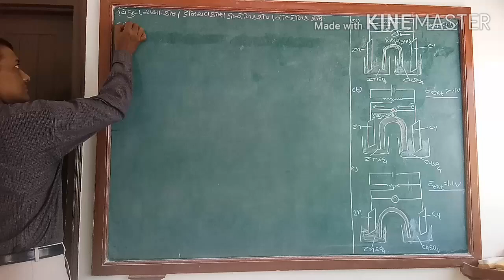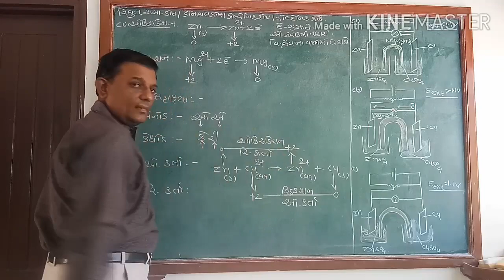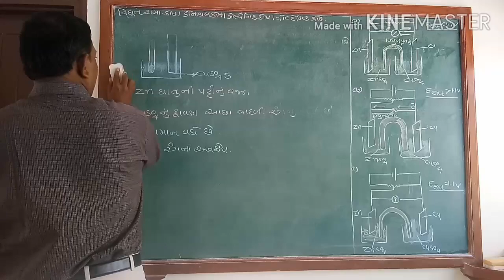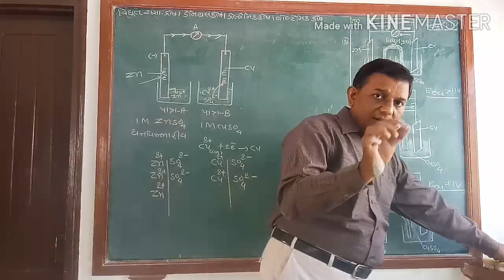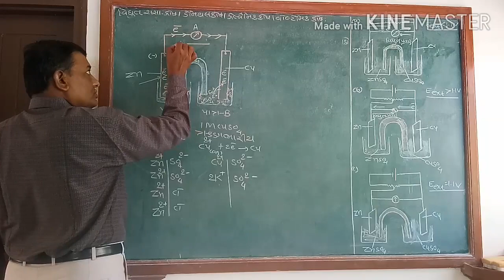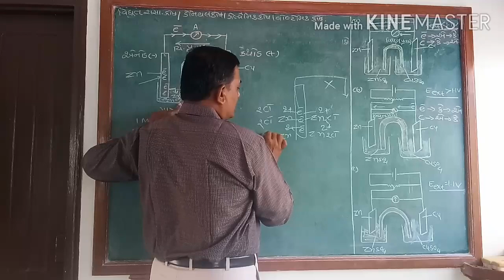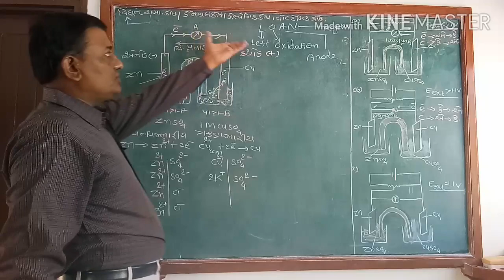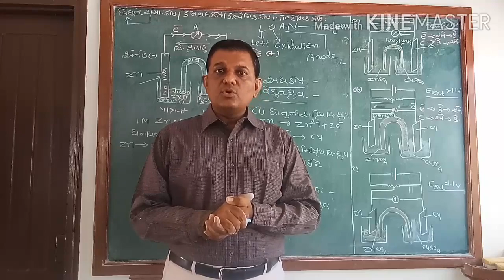ELECTROCHEMISRTY 1 GALVANIC CELL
comment your doubts in comment box